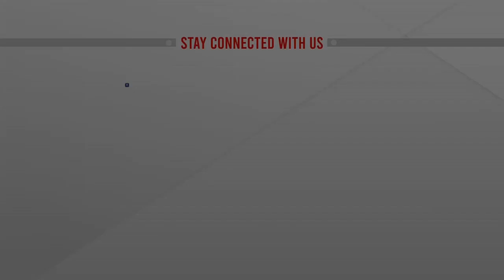আমাদের কথা | Sitakunda Tragedy